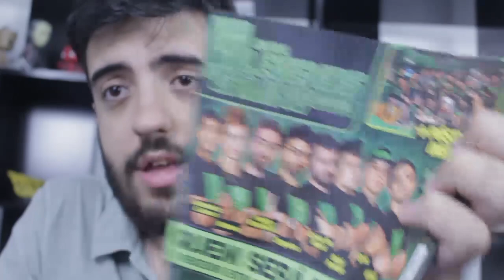900 MIL E UMA CAPA DE REVISTA!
É isso, obrigado! Vocês são os melhores
(esse vídeo saiu atrasado)

Curta a melhor página do FACE de GTA V:
Valeeu!